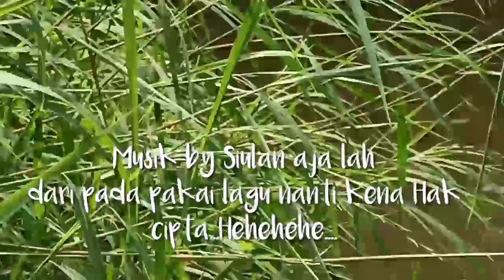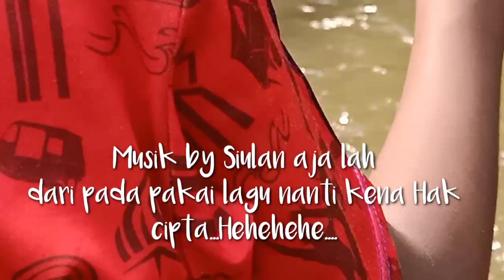MANCING ISENG EH MALAH.....😓😓😓